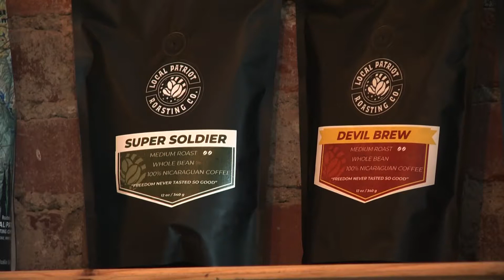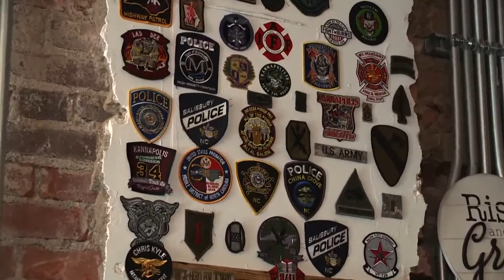Kannapolis roastery honors veterans with Patch Wall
ith the Fourth of July celebrations just around the corner, one company in Kannapolis shares how they recognize our America's independence every day and honors the service members who got us there.

Walk through the doors of this roastery, and you'll see why it's called Local Patriot Roasting Company. While the specially roasted beans are a welcome aroma, a cup of joe is more than a morning routine. For anyone serving in the military, it's a place where they're represented with pride.

Towards the back of the coffee shop is a "Patch Wall" for military and first responders to showcase their own stories by donating their service patch.